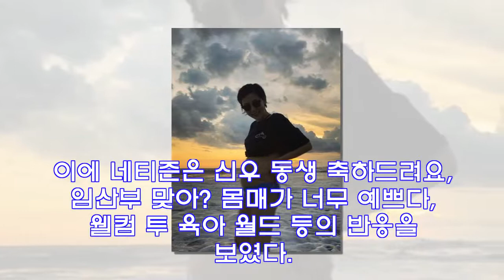김나영, 둘째 임신 SNS 통해 직접 밝혀…"웰컴, 최신우 동생"